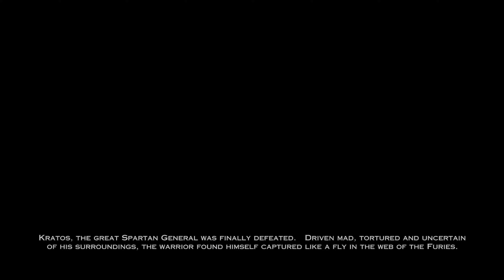|| PLAYSTATION 3 || GOD OF WAR - ASCENSION - Good Gold Games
God of War: Ascension is an action-adventure hack and slash video game developed by Santa Monica Studio and published by Sony Computer Entertainment (SCE). The game was first released on March 12, 2013, for the PlayStation 3 (PS3) console. It is the seventh installment in the God of War series and a prequel to the entire series. Loosely based on Greek mythology, it is set in ancient Greece with vengeance as its central motif. The player controls the protagonist, Kratos, the former servant of the God of War Ares, who tricked Kratos into killing his wife and daughter. In response to this tragedy, Kratos renounced Ares, breaking his blood oath to the god. Kratos was, therefore, imprisoned and tortured by the three Furies, guardians of honor and enforcers of punishment. Helped by the oath keeper, Orkos, Kratos escapes his imprisonment and confronts the Furies, aiming to free himself of his bond to Ares.

The gameplay is similar to previous installments, focusing on combo-based combat with the player's main weapon, the Blades of Chaos, and other weapons acquired by the new World Weapons mechanic. It continues the use of quick time events and adds a new, promptless, free-form system. Four magical attacks and a power-enhancing ability can be used as alternative combat options, and the game features puzzles and platforming elements. Ascension is the only installment in the series to include multiplayer, which is online-only and features modes for both competitive and cooperative play. It also features a redesigned combat system, new gameplay mechanics, and downloadable content. From October 2012 to March 2013, a social experience was available online in the form of a graphic novel titled Rise of the Warrior, a prequel story that tied into the game's single-player and multiplayer modes. Ascension was also the last game in the series to be based on Greek mythology as the franchise shifted to Norse mythology with 2018's God of War.

God of War: Ascension received generally favorable reviews from critics, who praised its fundamental gameplay and spectacle as true to the series, although the story was deemed to be less compelling than in previous installments. The game's multiplayer element received mixed responses: although reviewers found that the gameplay translated well into the multiplayer setting, they criticized the balance and depth of combat. Ascension sold less well than its predecessors and received no awards, but it did receive several nominations, including "Outstanding Achievement in Videogame Writing" at the Writers Guild of America Videogame Awards and the Academy of Interactive Arts & Sciences award for "Outstanding Achievement in Sound Design".